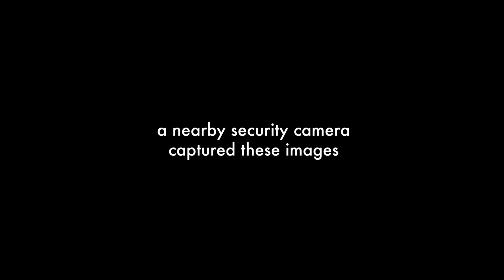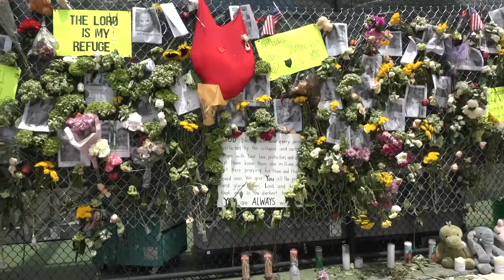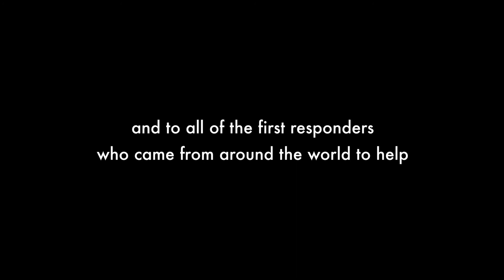Champlain Tower Collapse | Surfside PD